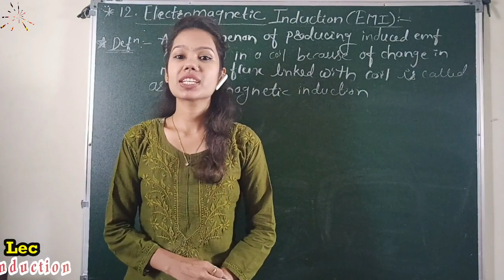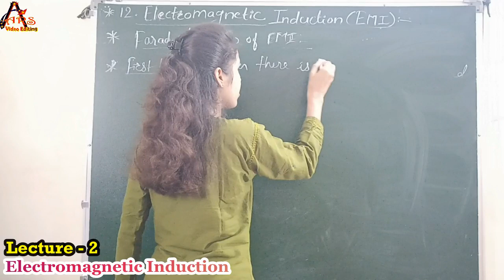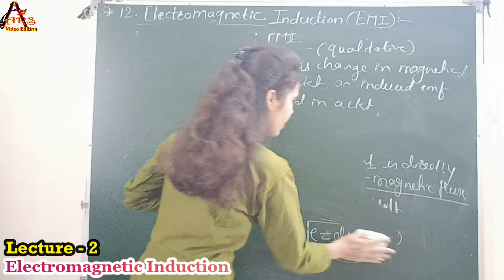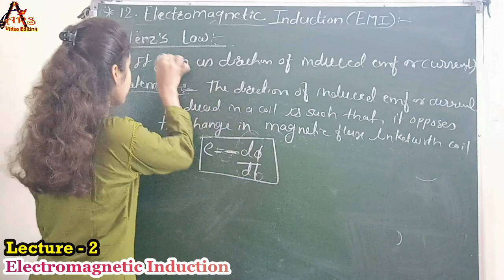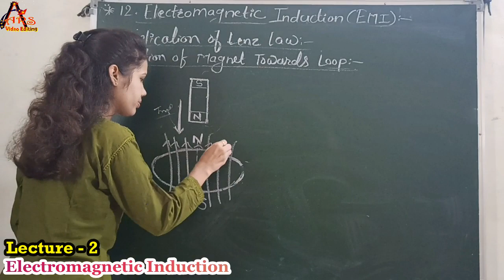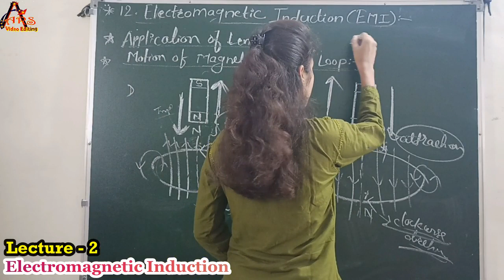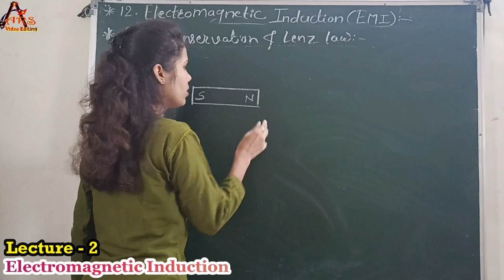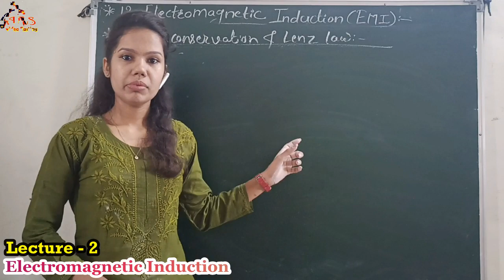Electromagnetic Induction (EMI) : Lect - 2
In this chapter 'Elctromagnetic induction', we are going to learn the content like-
Faraday's (1st and 2nd ) law of EMI, Lenz's law of EMI, formula of induced emf, unit of induced emf, proof of Lenz's law, application of Lenz's law (motion of magnet towards towards a loop), Energy conservation and lenz's law.

First of all want to thanks all the creators for their amazing creativity.
1] Background Videos used
VB-1 : Pexels Videos 953892 NR Video by emirkhan bal from Pexels
VB-2 : production ID4151253 NR Video by Edward Jenner from Pexels
VB-3 : video11 NR Video by Free Creative Stuff from Pexels
2] Clipart image of greenboard